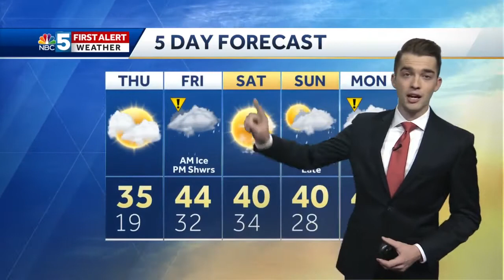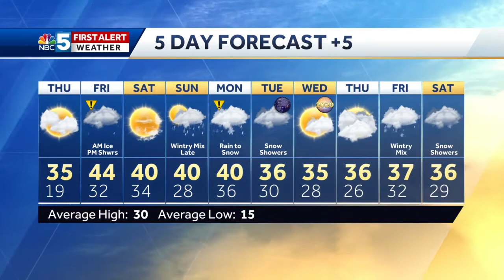Video: Icy travel Friday morning (12-25-19)